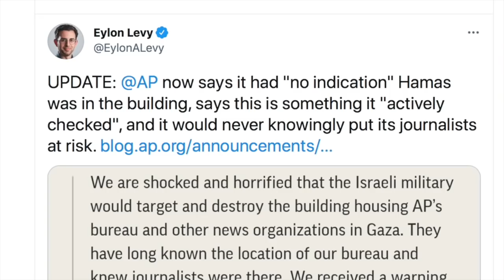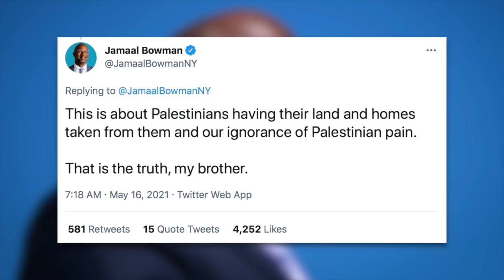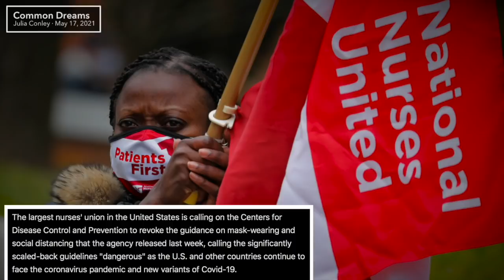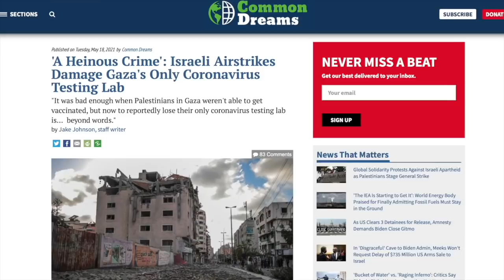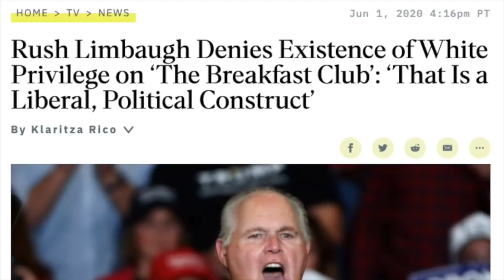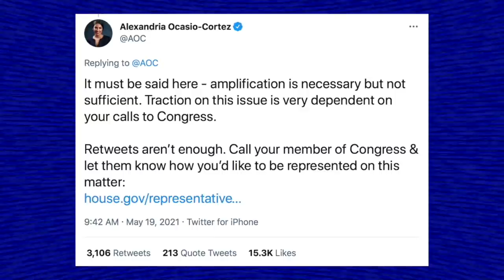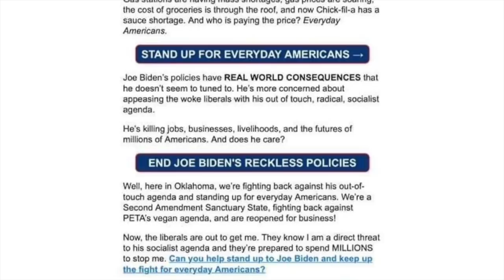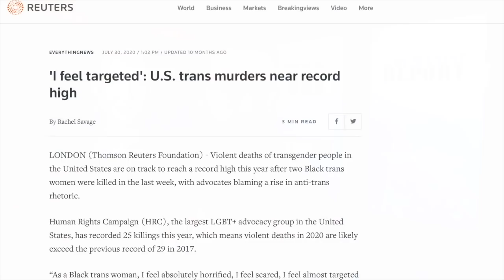Free Palestine | Episode 219 (May 21, 2021)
We’ll pick up where we left off last week by continuing our coverage of Biden’s support for Israel and discuss Rashida Tlaib’s pressure on the Biden Administration when it comes to this issue. Additionally we’ll talk about the CDC’s new mask guidelines, a challenge to Roe v. Wade, Katie Porter’s takedown of a pharmaceutical CEO, Chile’s constitutional convention, Joe Rogan’s latest hot take, and much more!

Hospital is Suing Thousands of Patients That Can’t Afford COVID Medical Bills

0:00 Introduction, Shoutouts, Episode Preview
2:24 Biden Continues to Defend Israel
10:49 Sentiment in the U.S. Shifts Against Israel
23:12 Alan Dershowitz Attacks Bernie Sanders
34:56 Nurses’ Union Criticizes New CDC Mask Guidance
48:37 SCOTUS Takes Up Challenge to Roe v. Wade
52:54 Rashida Tlaib Confronts Joe Biden
59:40 Katie Porter Checkmates Pharma CEO
1:06:37 Joe Rogan Goes Full Republican
1:14:17 Chile’s Neoliberal Era is Coming to an End
1:21:14 Hospital Chain Sues Thousands of Patients
1:28:38 AOC Pressures Biden Admin. on Israel
1:37:53 Ted Cruz Blames Biden for Chik-Fil-A Sauce Shortage
1:45:23 Glenn Beck & Dave Rubin Whine About Masks
1:54:24 GOP Refuses to Condemn AAPI Hate
2:00:28 Guess Why J.K. Rowling “Cancelled” Stephen King
2:06:13 Outro